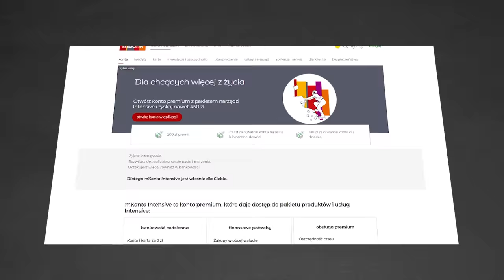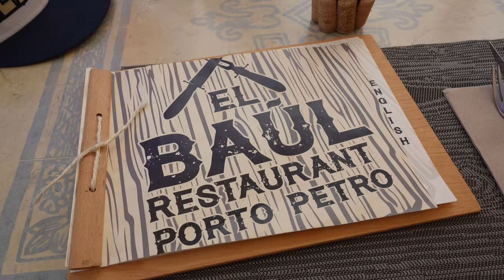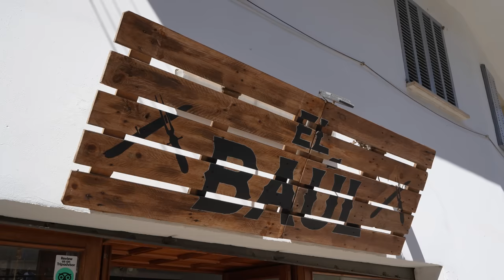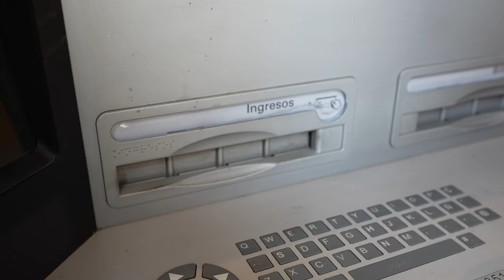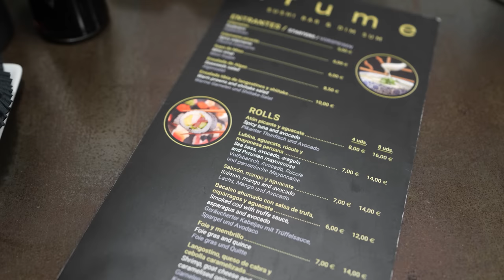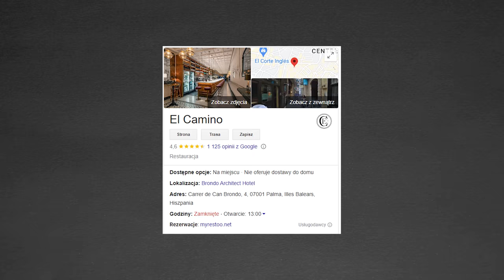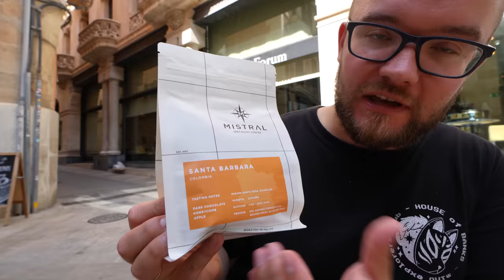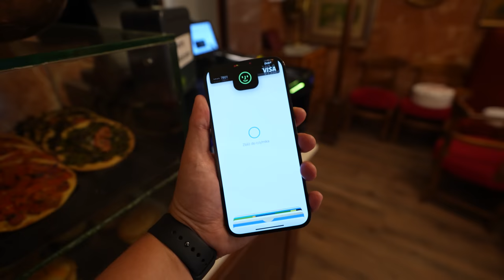MAJORKA: JEDZENIE i RESTAURACJE na Majorce - Palma de Mallorca i wschodnia wyspa | GASTRO VLOG 602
¡Hola Majorka (Hiszpania 2023)! W dzisiejszym odcinku z serii GASTRO VLOG jedzenie i restauracje na Majorce! Co oferuje ta hiszpańska wyspa? Odwiedzamy stolicę Palma de Mallorca oraz wschodnią część wyspy. Zapraszam do oglądania, Maciej je (Majorka Hiszpania 2023).